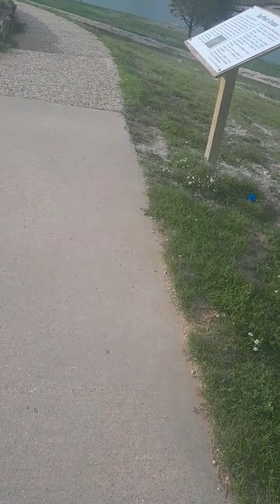BLACKSHEEP EMPRESS READING @THIS TIME FAMILY DOESNT MATTER EVERYBODY IN THE WORLD MATTER